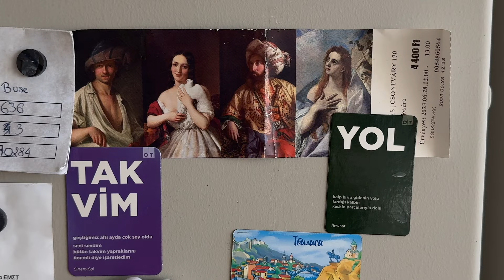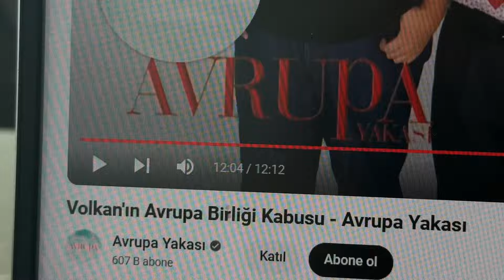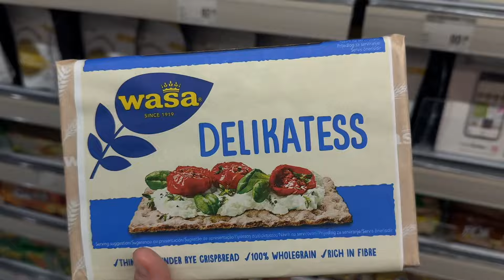günlük vlog I evden çalışmak, kahve, pilates ve 10 bin adım içerir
merhaba,

genelde böyle günlerim ayda yılda bir olur. denk gelince de vloglamak istedim. evden çalıştığım günler nadir olsa da çalışmanın en keyifli hali benim için o yüzden iple çekiyorum genelde. rutin oluşturmak serisi devam edecek arada da böyle günlük vloglar atacağım.

iyi seyirler.

sevgilerimle,
buse